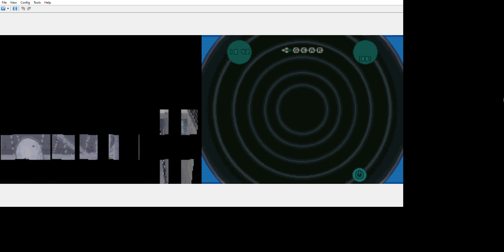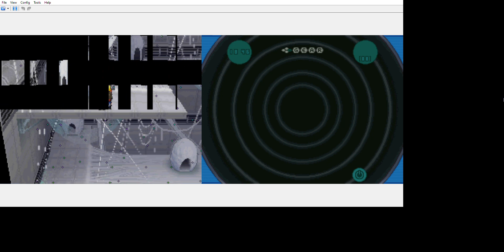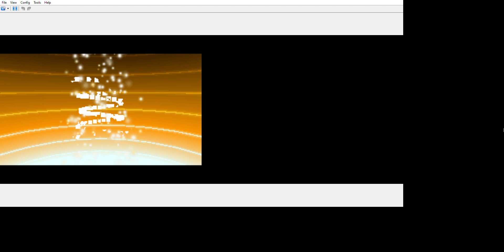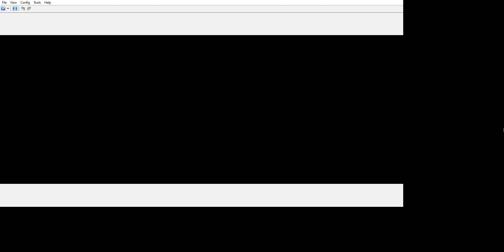My 3rd Gym Battle Vs Burgh! | Pokémon Black 2 - Part 5 #2012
MY DUMB BRAIN forget to change the size of text, apps, and other items to 100% (default is 125%).

This is Generation 5. I gonna play until Generation 9.

Follow me-
GRADUAN: Muhammad Ariff Zaini
Steam: Johnny_Banger45